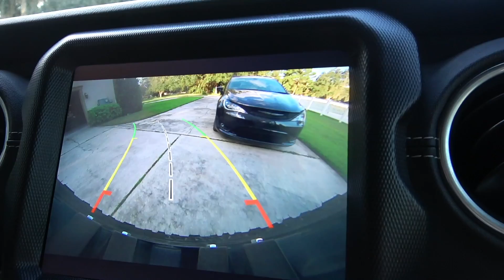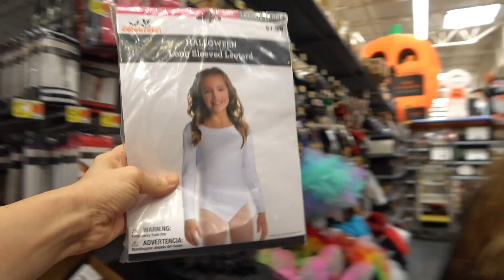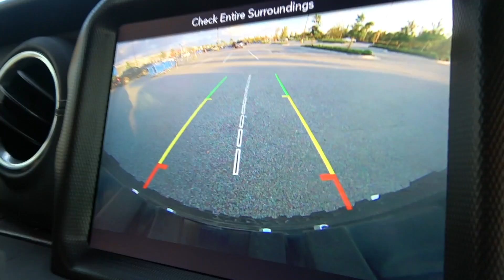DRIVE WITH JAYLA!! Getting Ready for my HighSchool Spirit Week!!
It's homecoming week for Jayla which means a different dress up day each day at school!! Today she goes shopping with her mom to get supplies to dress up for spirit week!! She ends up doing a super fun DIY and cutting up her dad's Hawaiian shirt for Hawaiian day!
FOLLOW ME
↝ TWITTER: SmellyBelly TV, Terra Vlach
    Terra  @smellybellymom
    Jesse @smellybellydad
    Aydah@adydah_ofishal
    Rory's @rorykate_ofishal
MUSICALLY- SmellyBelly TV
                        Rory_Kate

***I love making videos on youtube.I had my start on SmellyBellyTV! Ever since starting a youtube channel their, I thought it would be amazing to start my own channel and show you my personality. I love entertaining, and being silly and goofy on camera. Some of my favorite videos to create include slime! I make fluffy slime, cloud slime, crunchy slime, asmr slime, and more! I also love doing 24 hour challenges, food challenges, cooking competitions and funny skits to make everyone laugh. I love doing house vlogs, and taking you guys with me on vacation!! I also love teasing my sister. We are best friends and sometimes I like to cut up her squshy's or take all of her giant gummy's!

FUN FACTS ABOUT ME AND MY FAMILY

I'm sure you have a lot of questions about my family from SmellyBellyTV. Here are the answers!